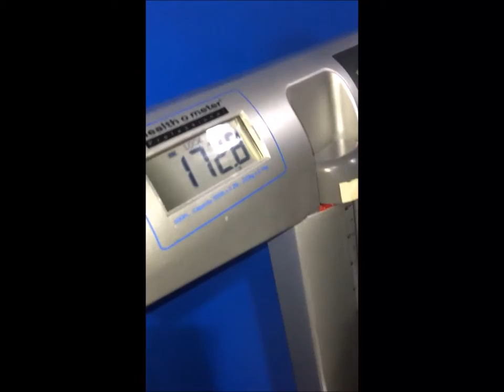Fat 2 Muscle Channel: Jan 3, 2016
Our Jan 3 work out and weight. Trying to lose weight.